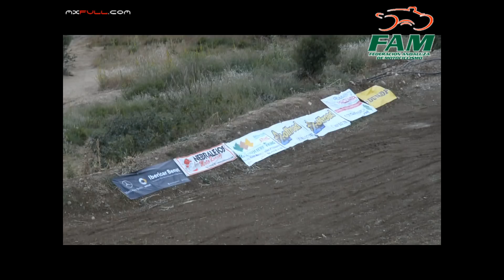Resumen Casares 19 05 2019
El 19 de mayo se celebró la cuarta fecha del Campeonato de Andalucía de Motocross en el circuito Costa del Sol de Casares (Málaga).